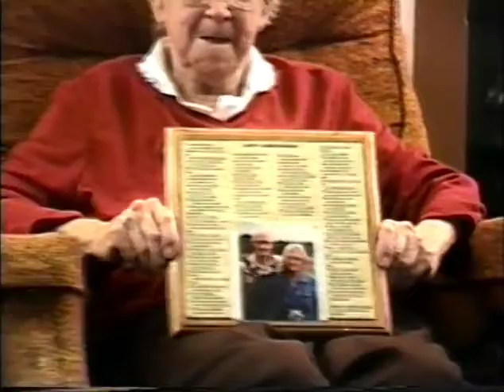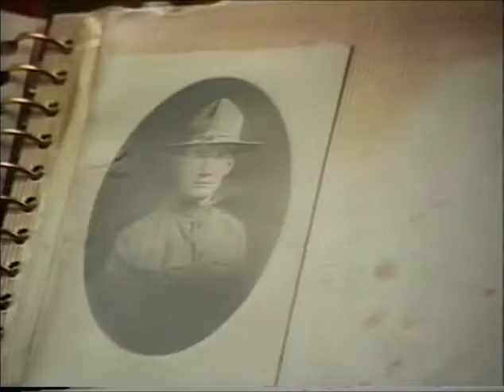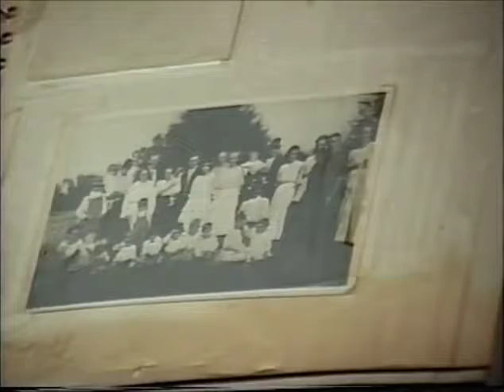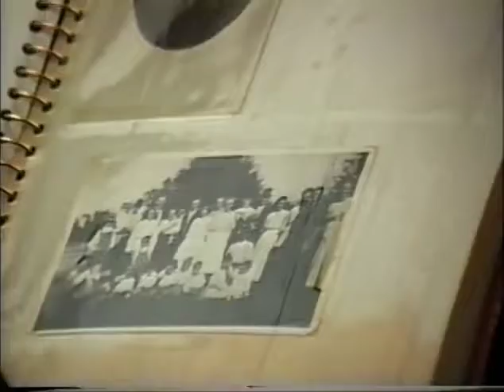Calvin & Minnie Price Interview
Calvin & Minnie Price interview, conducted by John Viessman on behalf of the Missouri State Parks. Interview Courtesy of The State Historical Society of Missouri and the Hannibal Public Library; Hannibal, Missouri.